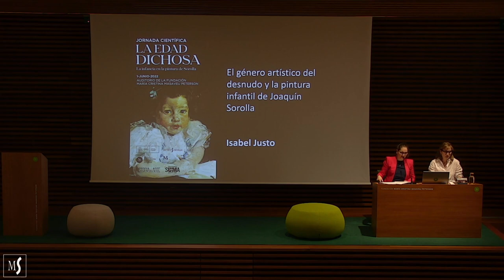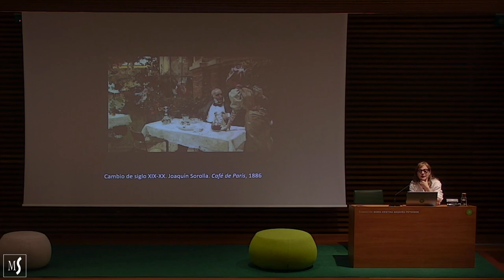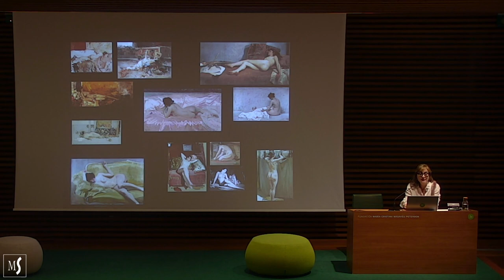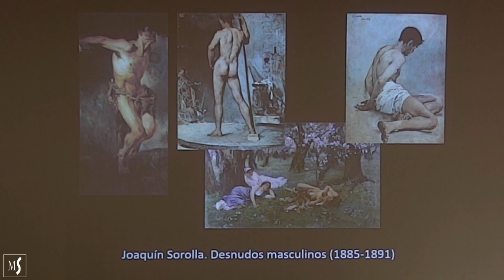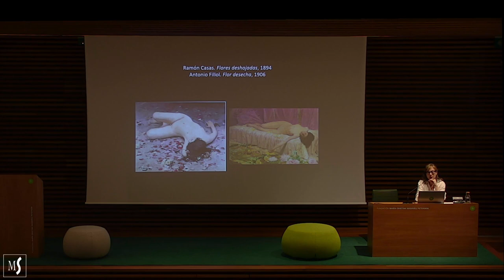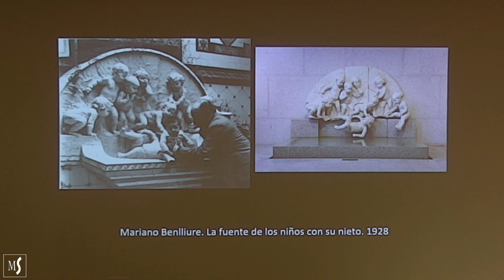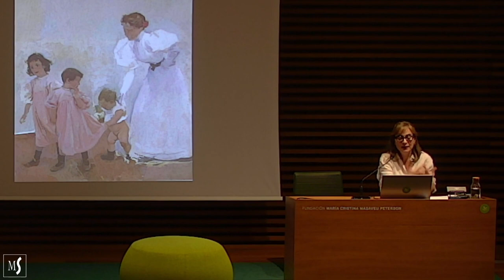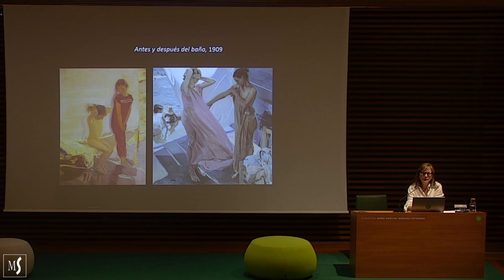"El genero artístico del desnudo y la pintura infantil de Joaquín Sorolla" por Isabel Justo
Conferencia a cargo de la doctora Isabel Justo Fernández, conservadora del Museo Nacional de Cerámica y Artes Suntuarias “González Martí”.